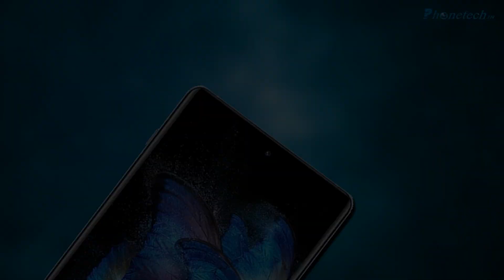Vivo X Note With Snapdragon 8 Gen 1 | 12GB of RAM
Vivo X Note